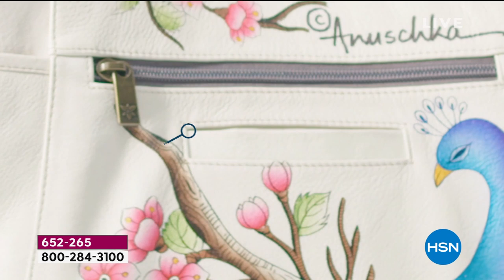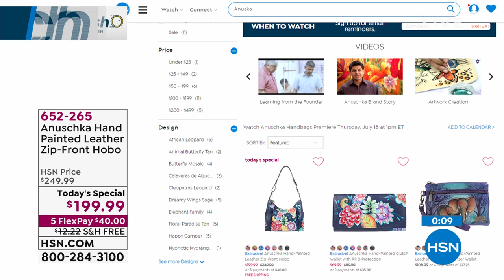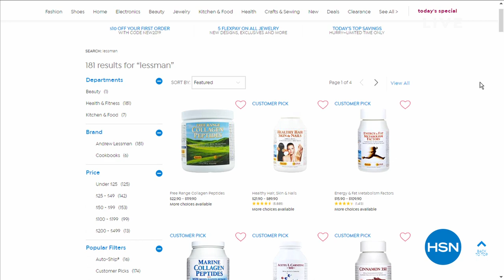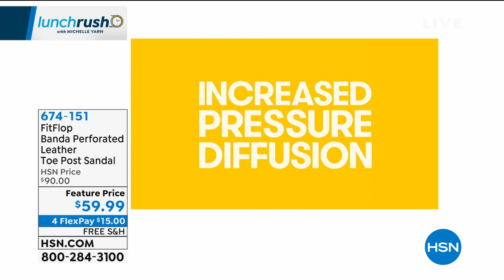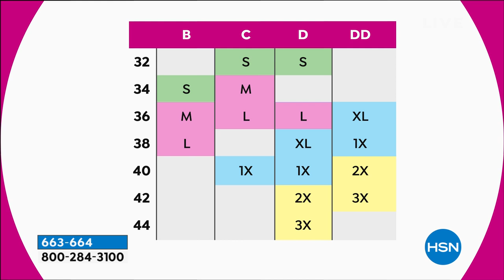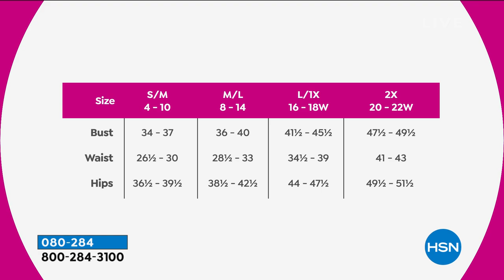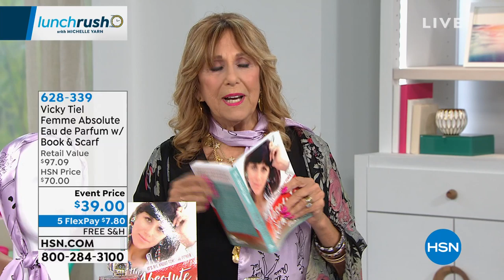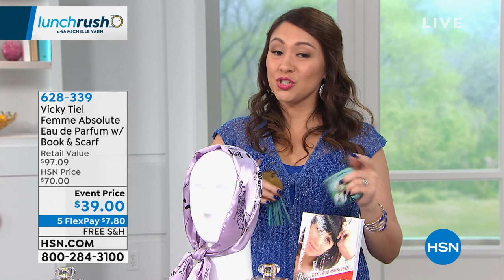HSN | Lunch Rush with Michelle Yarn 07.18.2019 - 12 PM